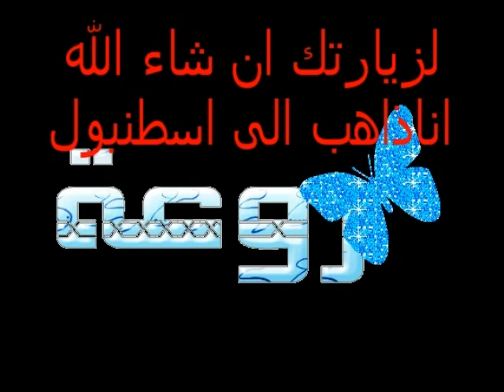mazzinopolat mecheria 2011